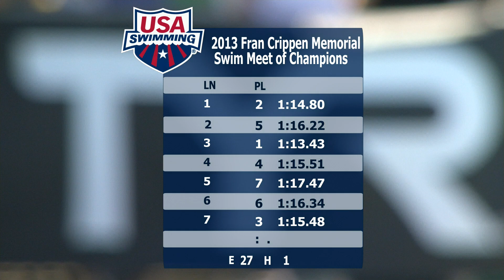Women's 100m Breaststroke C Final 2013 Fran Crippen Memorial Meet of Champions